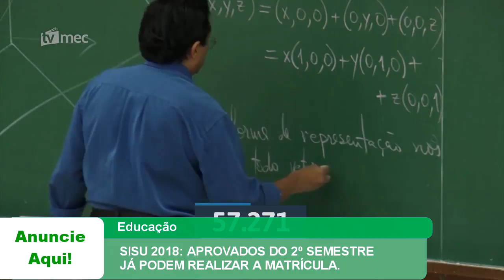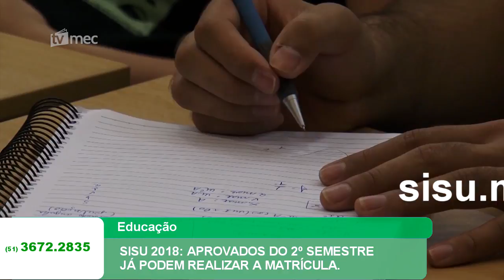SISU 2018: APROVADOS DO 2º SEMESTRE JÁ PODEM REALIZAR A MATRÍCULA.